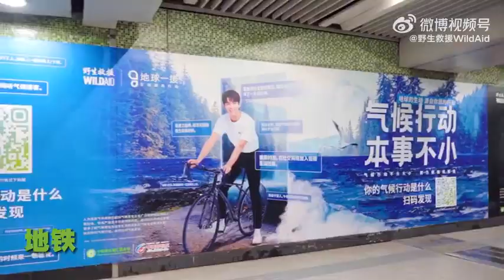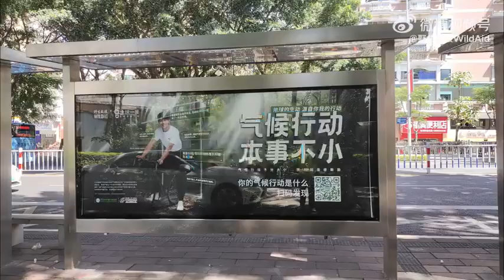06.07.2023 Wu Lei for WildAid Campaign